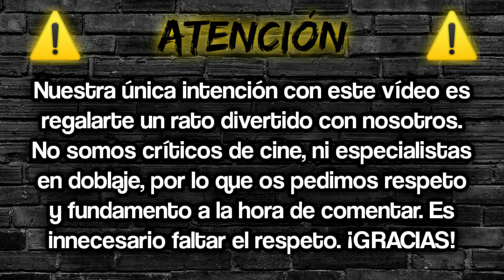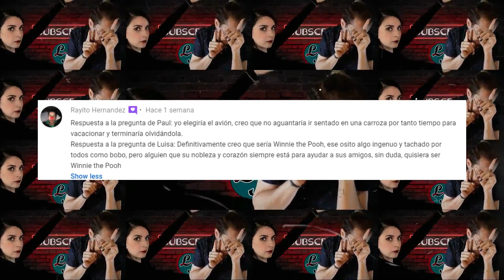REACCIONAMOS A DE ELLOS APRENDI 🌟 DAVID REES | LUISAANDPAUL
¡¡Esperamos que te haya gustado el vídeo!! 😍
Déjanos en los comentarios qué te ha parecido, pero recuerda ser amable y no ofender a los demás. ❤️ ¡Todos estamos aquí para pasar un buen rato! 🎉

¿Te gustaría salir en nuestro próximo vídeo? Pues no olvides contestar a nuestras dos preguntas aleatorias de la sección "Imagina qué..." que encontrarás después de cada reacción. Las tres respuestas más originales, saldrán al final del siguiente vídeo.

Y para todo un mundo de temas y conversaciones interesantes, no te pierdas Ⓛⓐ Ⓜⓔⓢⓐ Ⓡⓔⓓⓞⓝⓓⓐ ⓓⓔ ⓁⓤⓘⓢⓐⓐⓝⓓⓅⓐⓤⓛ, nuestro 𝙋𝙤𝙙𝙘𝙖𝙨𝙩 semanal:

¡¡Os queremos mucho!! 😍